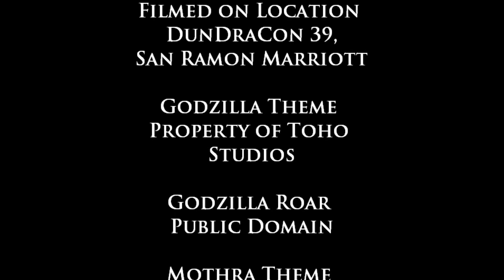Godzilla vs Dundracon 39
Godzilla stomps on down to DunDraCon for some Kaiju style gaming.
The first in an annual series of films.